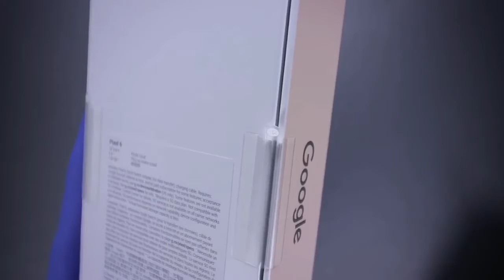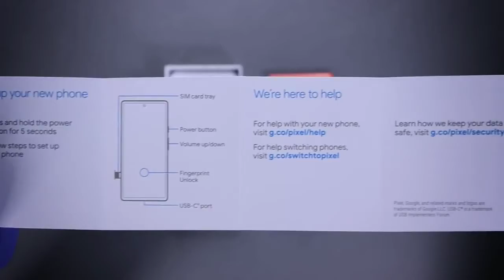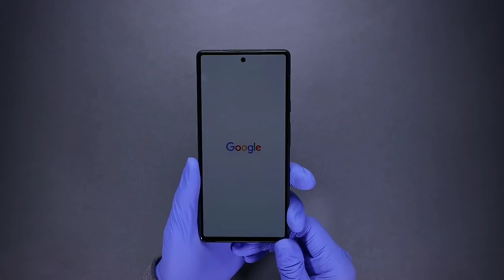Google Pixel 6 Unboxing | First Impression | Review | Specifications | Technical Boy Sanjeev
Content :
1. Google pixel 6  unboxing
2. Google pixel 6 review
3. Google pixel 6 first impression
4. Google pixel specification
5. Google pixel 6 launch in India
6. Google pixel 6 box content
7. Google pixel 6 prise